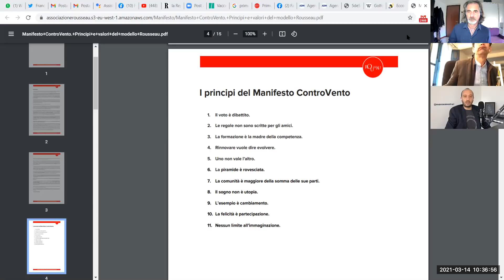Il manifesto ControVento e le dimissioni di Zingaretti - Osservatorio Galassia 5 Stelle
con Marco Canestrari Nicola Biondo e Costantino De Blasi